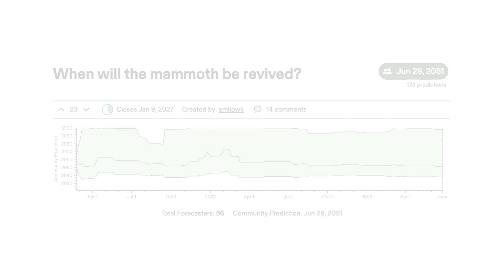Facts & Narratives: Dodo De-Extinction Plan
Today's media ecosystem fuels polarization and hatred by lacking context, mixing facts with narratives, and giving only one side of the story. We separate facts from narratives so that you can get a nuanced understanding and make up your own mind. Know the facts. Reveal the bias. Improve the News.

Sources and further reading/watching:
*Scientists vow to ‘de-extinct’ the dodo bird
*Billion-dollar startup plans to bring the dodo back from the dead, and claims it can also revive the woolly mammoth
*Resurrecting the dodo: Science’s bizarre plan to bring back extinct bird, explained
*Colossal Biosciences hopes to resurrect the woolly mammoth in 4 years

Narratives:
*Narrative A:
3 Reasons Why It's a Good Idea to Resurrect a Species

*Narrative B:
De-Extinction Plan to Bring Back Dodo Could Have Bad Consequences

*Nerd narrative:
There's a 50% chance that the mammoth will be revived by November 2052, according to the Metaculus prediction community.